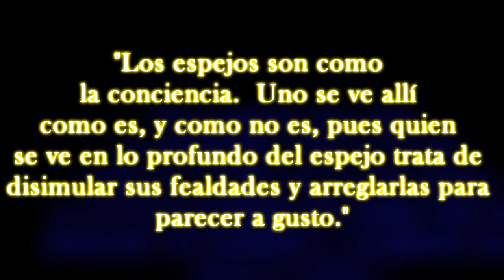FRASES DE MIGUEL ANGEL ASTURIAS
Amigos les dejo las mejoras frases del premio nobel de literatura Miguel Ángel Asturias, el guatemalteco que brilló y brillará por los siglos.